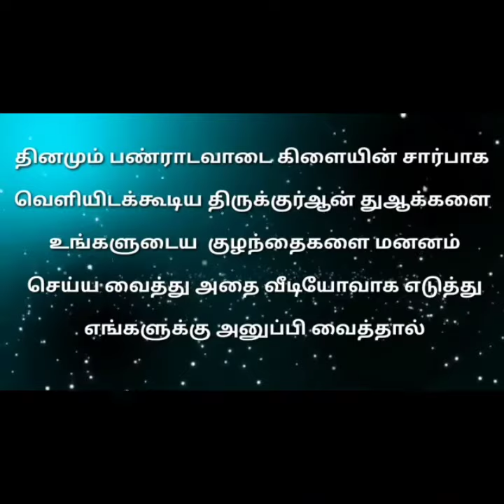ரமலான் பயணம் திருக்குர்ஆன் துஆக்கள் மனனம் -09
அஸ்ஸலாமு அலைக்கும்...

நாள் :- 26/04/2021

பெயர் :- அஃப்ராத்.

ஊர் :- பண்டாரவாடை.